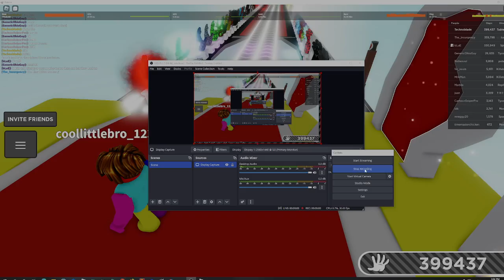Trolling with tableflip glove in slap battles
YOU JUST GOT TROLLED (spooky month reference)